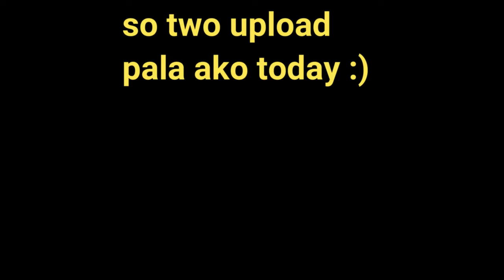DUO FIRETEAM: ALAT SA WRO!(ROS GAMEPLAY)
"WRO IS LIFE PARIN"

PC SPECS:
CPU: I7-9700KF
GPU: RTX 2080 TI Asus turbo 11gb
Memory: 32 GB 3200Mhz RIPJAWS
MOTHERBOARD: MSI z390 tomahawk
500 SSD: KINGSTON
2TB HARD DRIVE DISK

►Chill background Music:
Title: think about it
Type of music: Chill Hip Hop
Mood: Relaxing